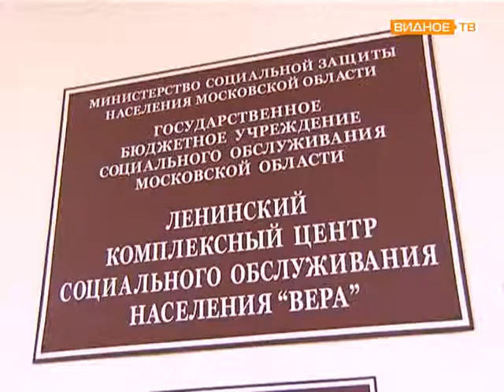Чествование ветеранов в ЦСО «Вера»